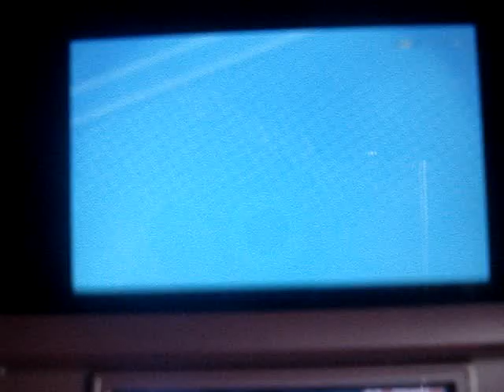WarioWare Gold Record en Sliding Doors 999 puntos [Tie WR]